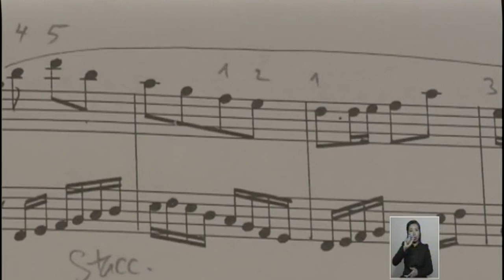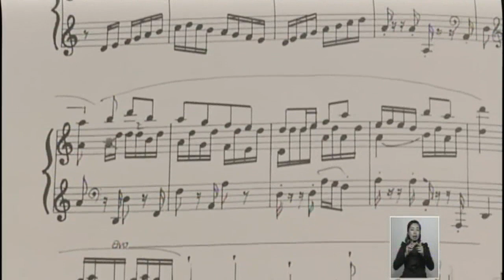ณัฐ ยนตรรักษ์ ประพันธ์เพลงถวายรัชกาลที่ 9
นักเปียโนมากความสามารถ ณัฐ ยนตรรักษ์ ถ่ายทอดความจงรักภักดี หลังมีโอกาสประพันธ์ 3 บทเพลงถวายพระบาทสมเด็จพระปรมินทรมหาภูมิพลอดุลยเดช ในวาระต่างๆ พร้อมอัญเชิญบทเพลงพระราชนิพนธ์ไปแสดงบนเวทีระดับโลก ให้ชาวต่างชาติได้ชื่นชมพระอัจฉริยภาพทางดนตรีของพระองค์

1.สารคดีเฉลิมพระเกียรติ
2.พระราชกรณียกิจ-พระมหากรุณาธิคุณ
3.คนไทยหัวใจ♥รักในหลวง